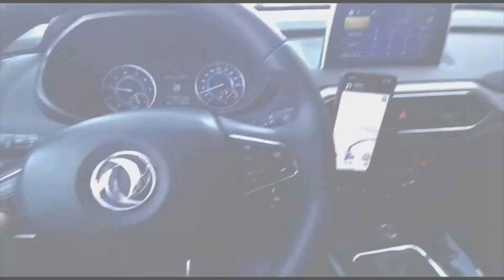A different trip back home. ☺️